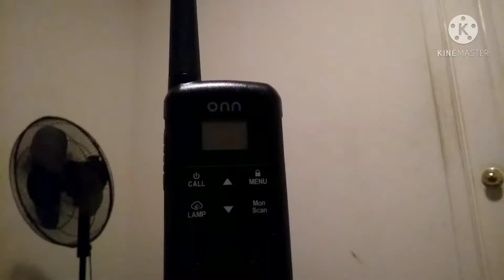The Quietest Video...